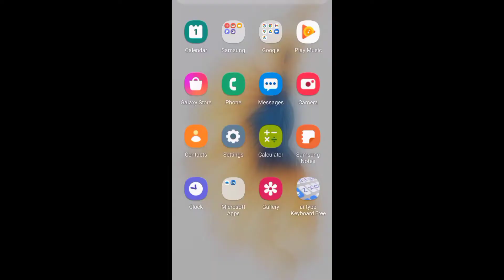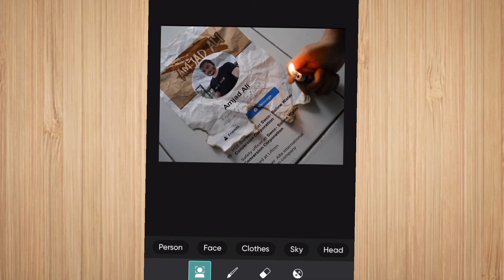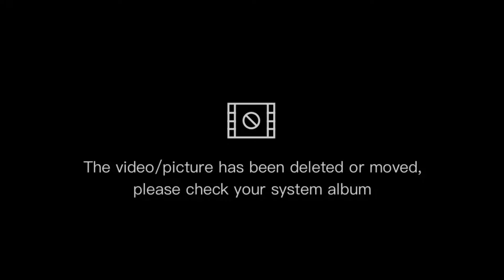how to Edit facebook profile screenshot 2021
the android apps for photo editing
photo editing apps
how to edit picture on phone